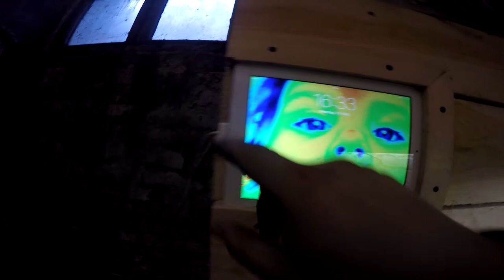kein Auftrag aber Porsche Sitz Upgrade & DIY i pad Wand Halterung selbst bauen # 395 Tommys Vlogs